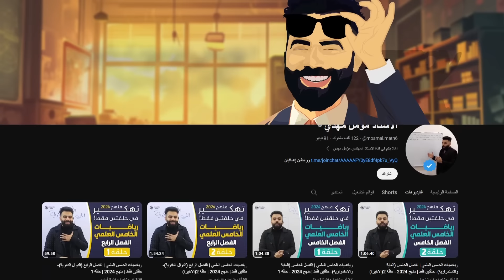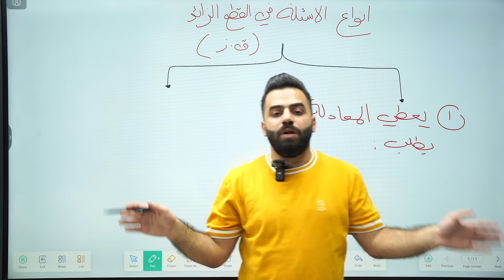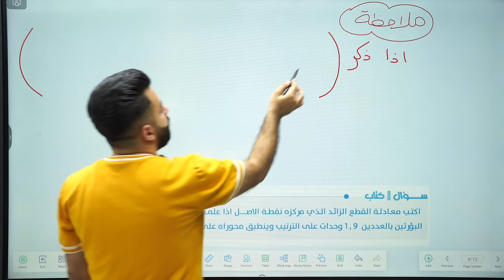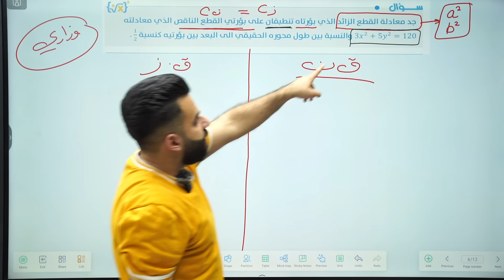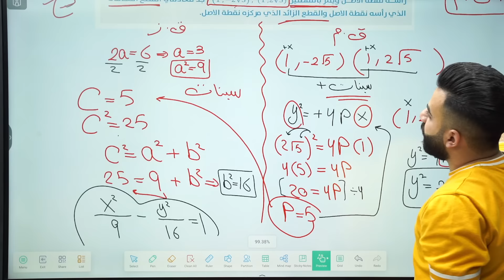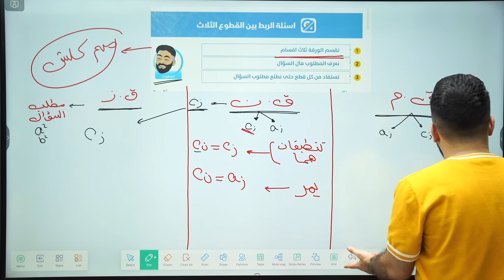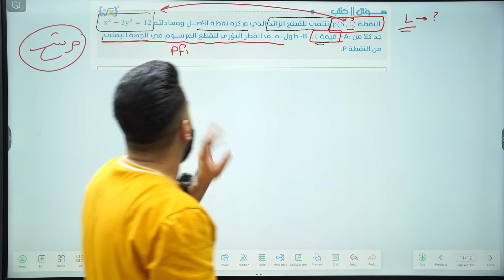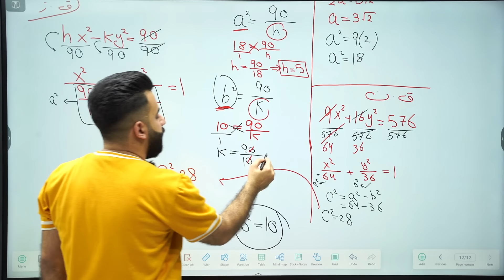رياضيات السادس العلمي | المراجعة المركزة | الفصل الثاني | حلقة 4 | منهج 2024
في هذه المحاضرة تم شرح المواضيع التالية:
- القطع الزائد
- حل اسئلة الكتاب والوزاريات